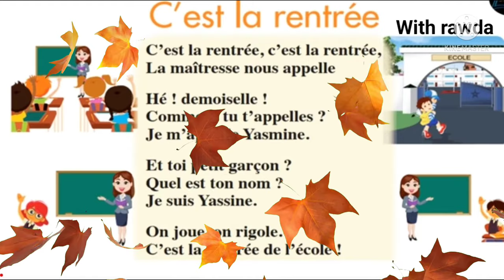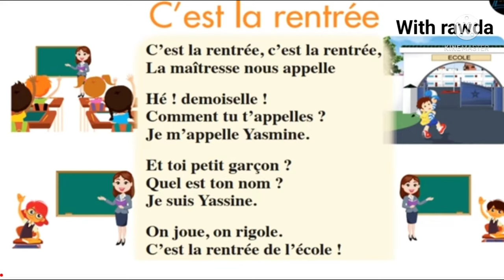comptine c'est la rentrée/1AP/dire faire agir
bienvenue sur ma chaîne youtube aujourd'hui je vous présente une nouvelle vidéo de la comptine c'est la rentrée de la 1ap.
la comptine ou 3 ap.